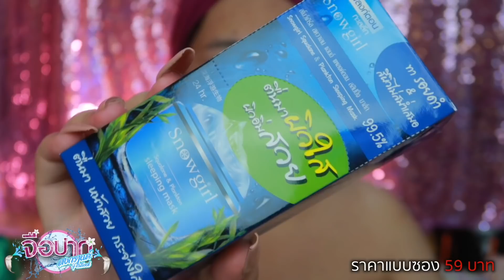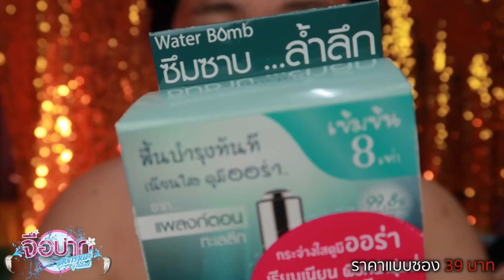[EP.1/3] สงกรานต์ยั่วๆนี้ ต้องแต่งหน้ายังไง? รองพื้นกันน้ำจุกๆ | จือปาก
มาแลวค่าาาาาา หลายๆคนรอคอยกันกลับมาทำให้แล้วนะคะ

ปีนี้มี3ตอนนะ อย่าลืมดูให้ครบนะ
คลิปนี้โพกัสเรื่องการเตรียมผิวและรองพื้นนะ